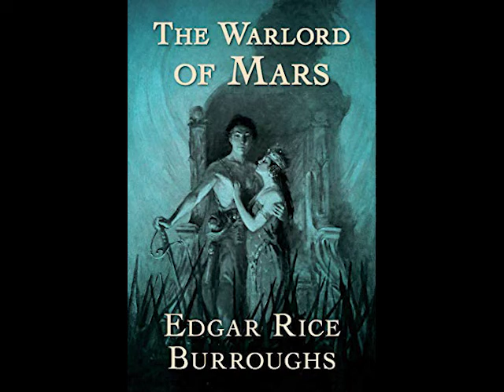The Warlord of Mars by Edgar Rice Burroughs ~ Full Audiobook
The Warlord of Mars by Edgar Rice Burroughs audiobook.
Warlord of Mars is a Edgar Rice Burroughs science fiction novel, the third of his famous Barsoom series. John Carter continues his quest to be reunited with his wife, the princess Dejah Thoris, and discovers more fantastic creatures and ancient mysterious Martian races.